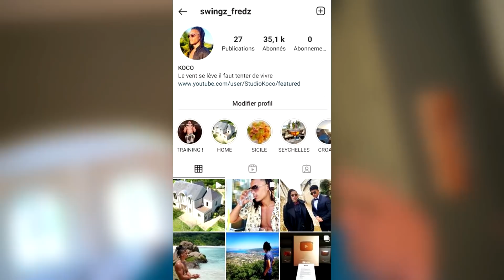J'espionne mon CHIEN pendant 24H, il est FOU !!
J'espionne mon CHIEN pendant 24H dans ma Nouvelle MAISON !